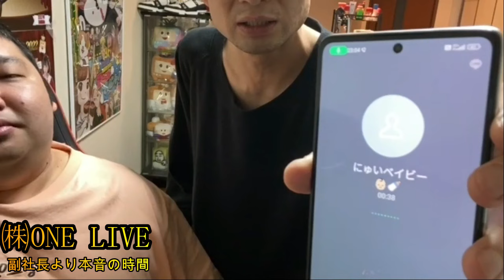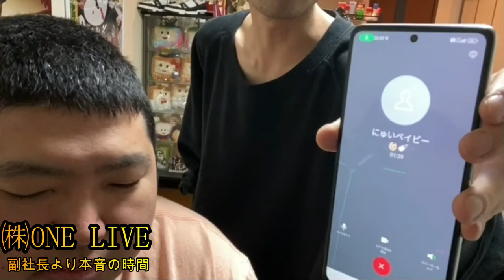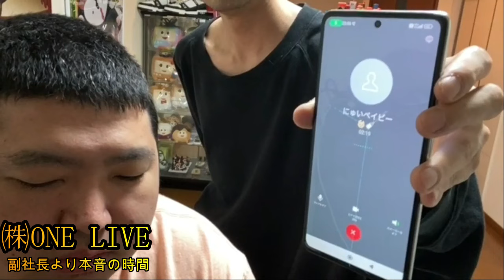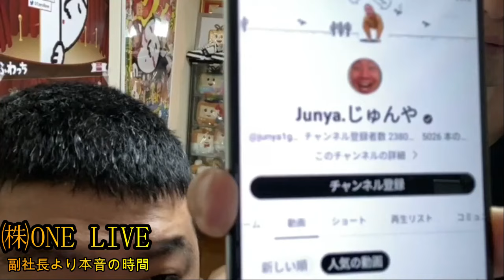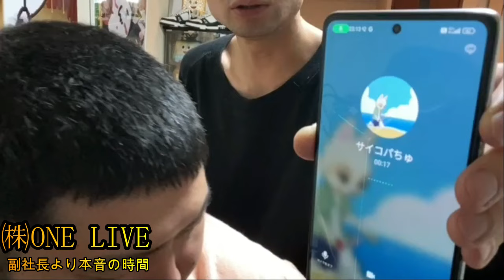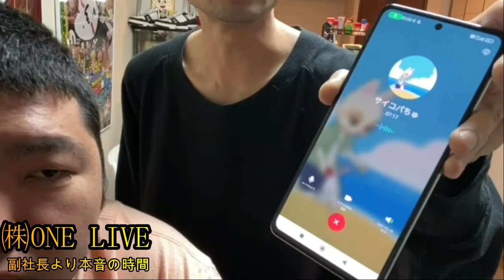【ガチ電話タイム】ぜろわん‼火薬樽がにゅいちゃんに電話する5月3日